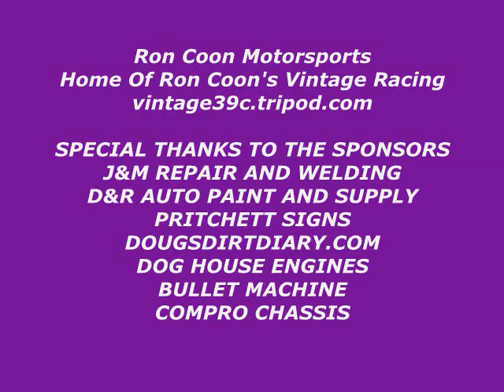2010 Cornhusker Vintage National Super Coupe Feature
This was taken 10/3/10 at the Corhusker Vintage Nationals, US 30 Speedway: Columbus, NE. This is the Super Coupe Feature.